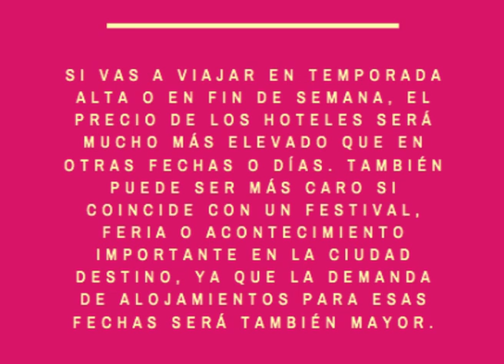Es fantástico 🤩🥰🤩 Y más si estás preparado🤓✔️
Te decimos uno de nuestros secretos para conseguir el mejor hotel 🤫💕🏨